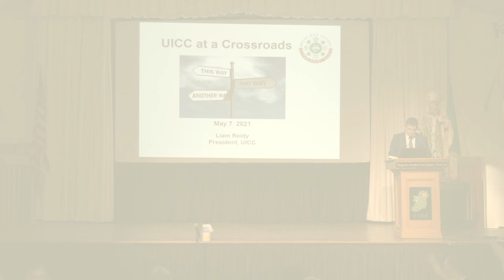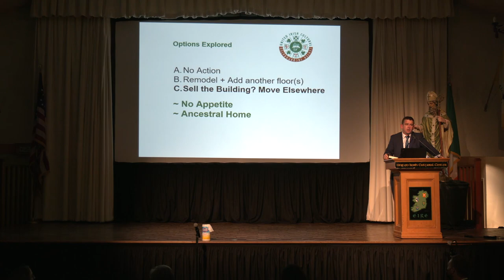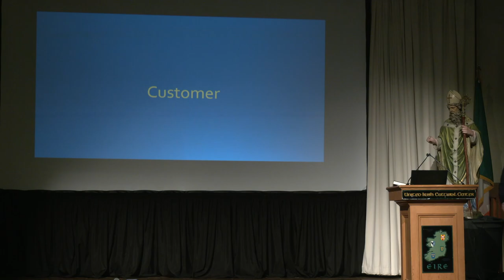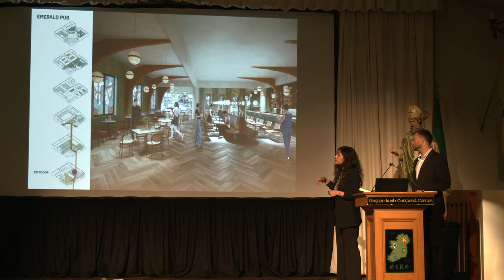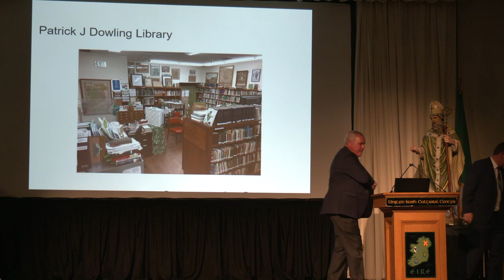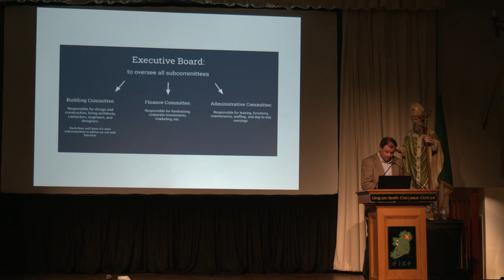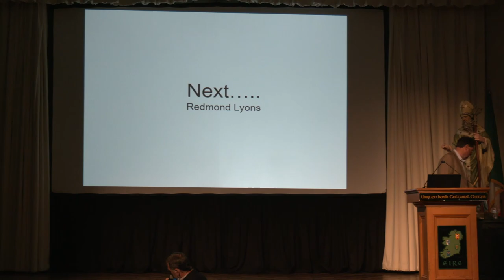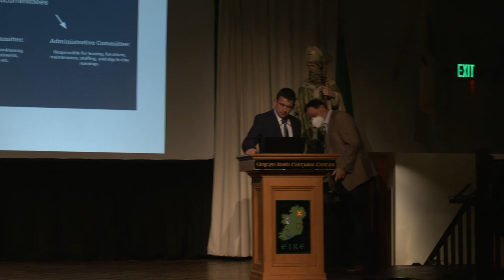UICC Public Meeting - May 7, 2021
Public Meeting to discuss the future of the Irish Center

The Irish Center is at a Crossroads. The current facility and business cannot be sustained long term, and the future of the Irish Center in San Francisco is at stake. It is a time for a bold move. It is time to think big. It is time for the Irish Center 2025 project